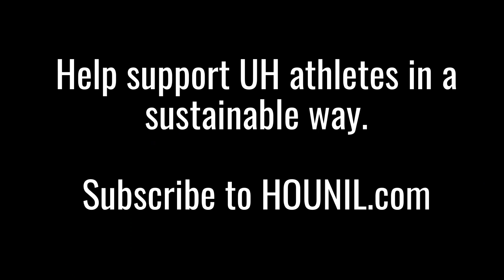HOUNIL rewards UH MBB student managers with NIL deals